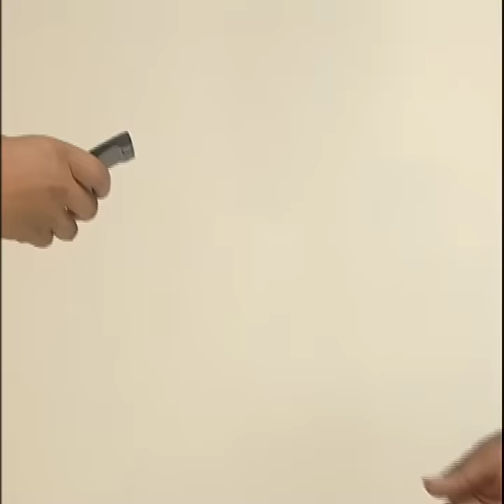A Point Of No Return Part 2 - Wema Sepetu & Steven Kanumba (Official Bongo Movie)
A Point Of No Return Part 2 (Wema Sepetu, Steven Kanumba) Mtitu G Game

A beautiful got married to a rich witch family, it later became a challenge to her as she got herself into dilemma whether to leave the marriage or t save the whole family from the darkness evil.

CAST: Wema Sepetu, Steven Kanumba, Mahsein Awadh, Charles Magari

SCRIPT: Steven Kanumba
PRODUCER: Mtitu G. Game
DIRETOR: Mtitu G. Game

Bongo Movies, Tanzania Movies, African Movies, Movie, Comedy, Bongo Comedy, comedy, film